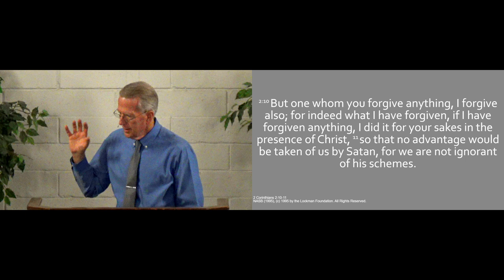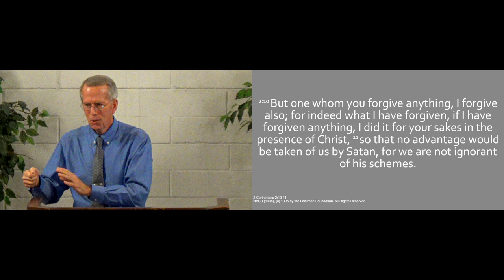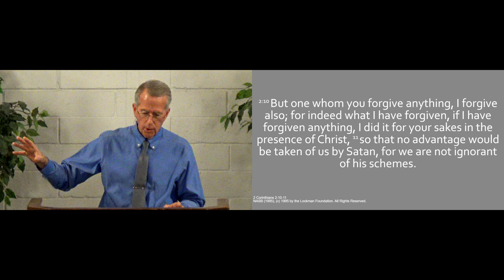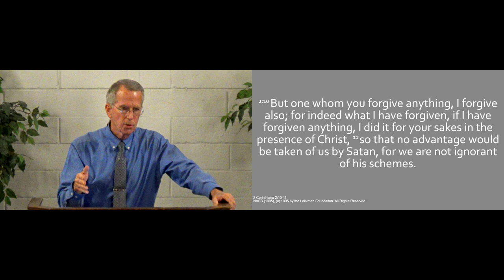240811am - Know Your Enemy - 2 Corinthians 2;10-11